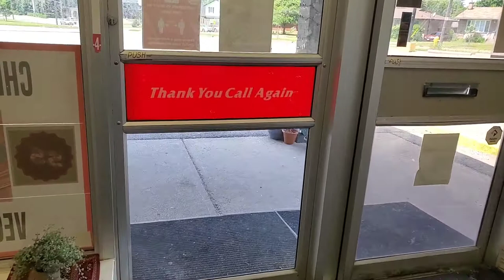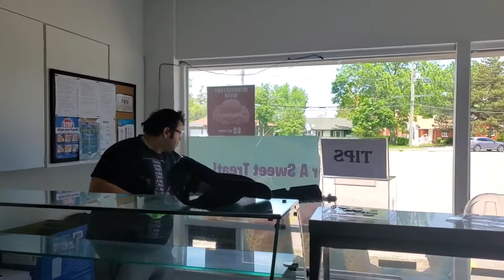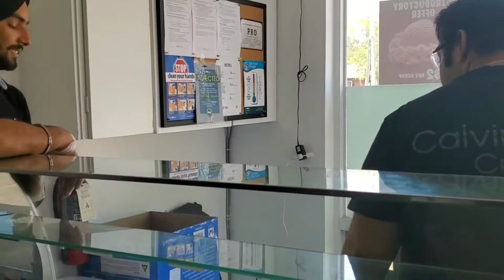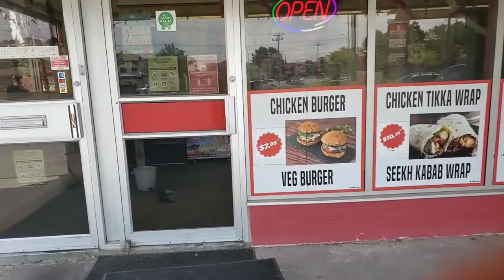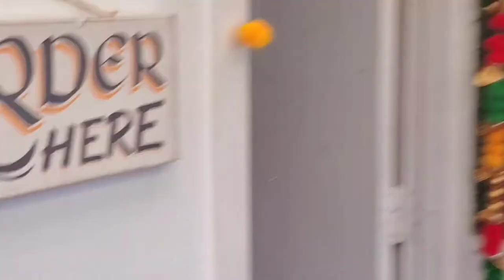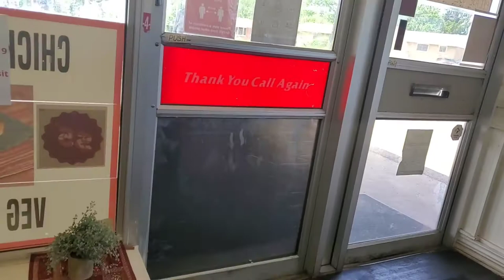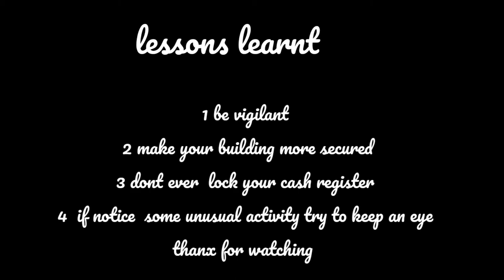Theft in the indian aroma kitchen .. breakin theft chori .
oh ! yeh kya ho gaya .. kya kya hua us din ..??
Hi everyone I am chef mini  and in today's video I will show you how.i will show you what happened in The  Indian Aroma Kitchen ... it was Sunday morning when we received yhe call from our neighbor that there was a break in in our resturant .. it was so disheartening .. we just ran away and what all we saw .. all we did .. how people extended their help every thing is there ik the video .
The best part is with the help of all we were able to resume our regular functioning with inno time .. thsnc everyone